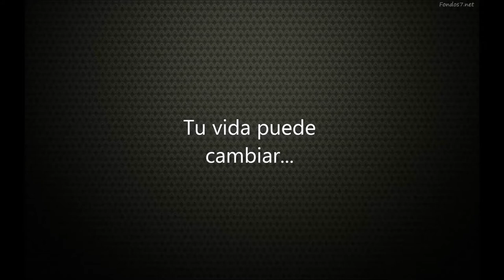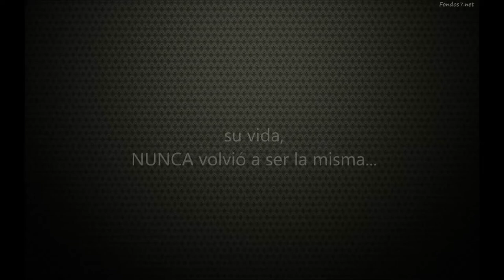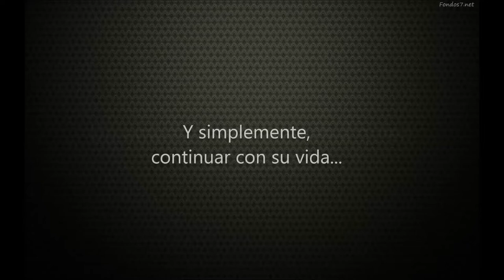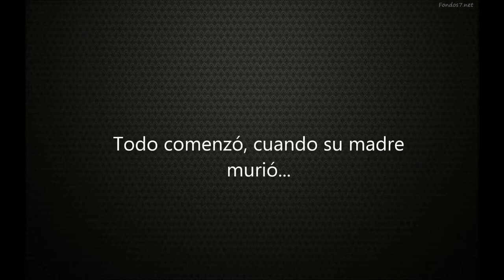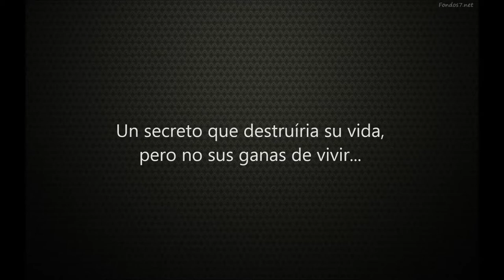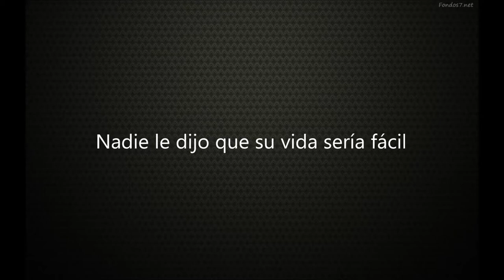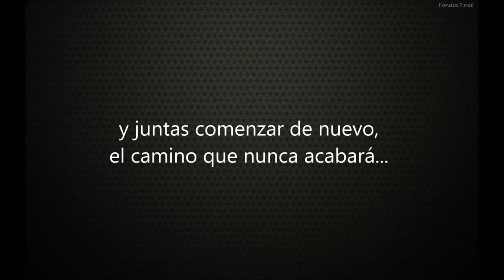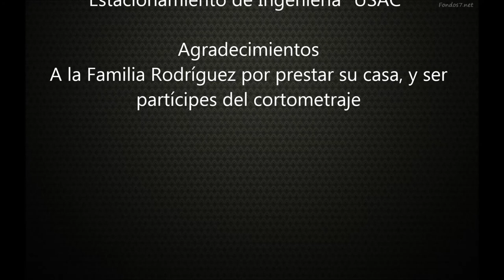CORTOMETRAJE OTRA ACTITUD ANTE LA VIDA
Producción de: Candy Grajeda, Pamela González, Saidy Ruiz y Shantal Huertas.
Cámaras: Saidy Ruiz, Candy Grajeda, Luber Ramírez
Dirección y Edición: Candy Grajeda
Idea Original y Libreto: Pamela González
Extras: Franco González (El violador), Fernando Mazariegos (vendedor), Kristel Rodríguez (niña con VIH), Fernanda Rodríguez (adolescente con VIH)
Locación: Parqueos de Ingenieria, Universidad de San Carlos de Guatemala y Casa de la Familia Rodríguez.

SINOPSIS:
Adaptación basada en la historia real de un amigo nuestro, que a través de una asociación que se dedica a atender niños con VIH/SIDA, conoció a personas en condición de riesgo. Este cortometraje relata la historia de una joven (Shantal), quien es violentada y contagiada con el Virus de Inmunodeficiencia Humana; de ello surge un embarazo y su hija (Kristel Rodríguez) contrae la enfermedad. A pesar de la muerte de la joven, su hija crece con el padecimiento (Fernanda Rodríguez), sigue una vida normal ya que su visión de la vida es disfrutarla al máximo. Al crecer (Saidy Ruiz) relata su historia a una persona amigable y desconocida (Pamela González); en la cual le cuenta que tiene novio (Luber Ramírez) y que su madre adoptiva (Candy Grajeda) es quien la ha cuidado desde que su madre falleció.